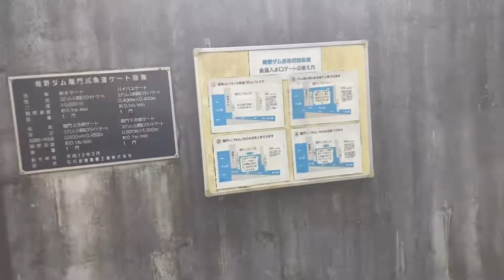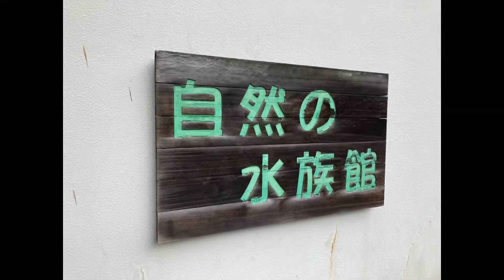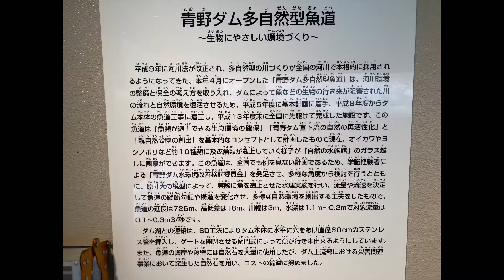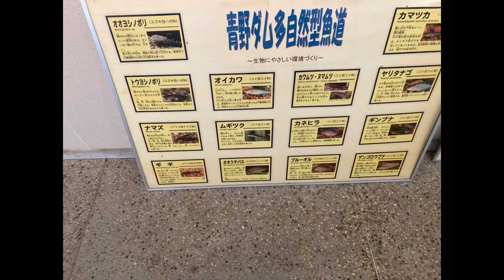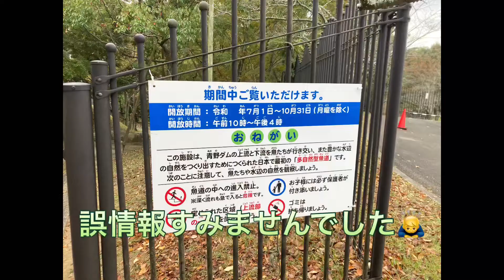魚道をゆく・青野ダム